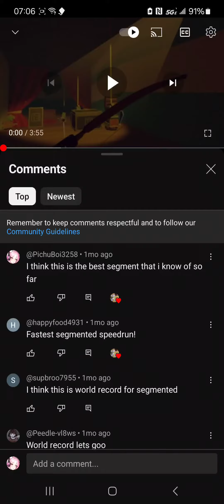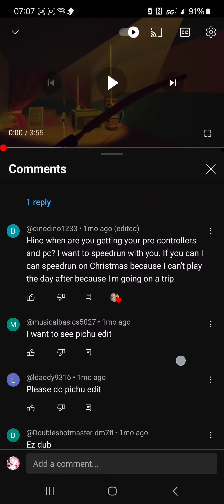A Good Amount Of These Comments Seem Like Bots Because The Accounts Were Made On The Exact Same Day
Hi